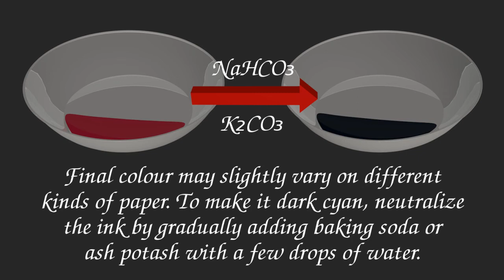DIY Raspberry Ink | How To Make Edible Ink Of Two Colours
For all you tired of shitty coloured stuff.